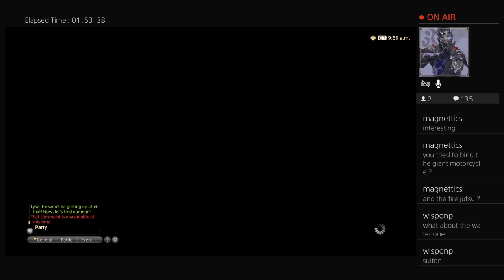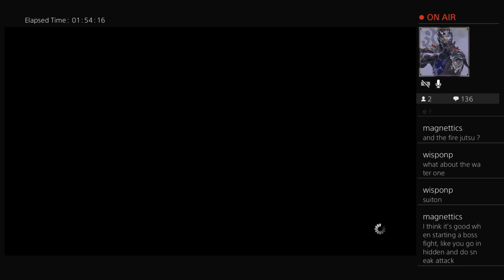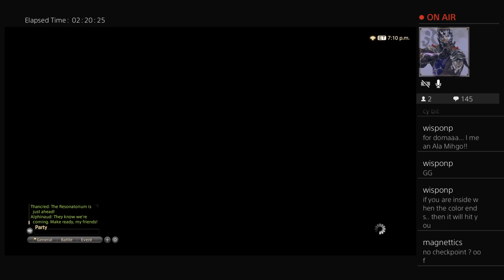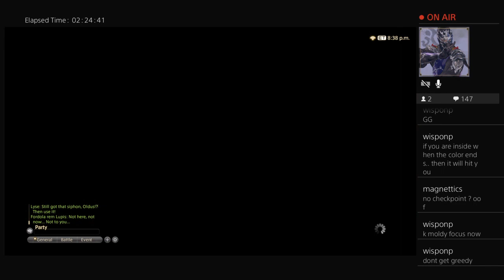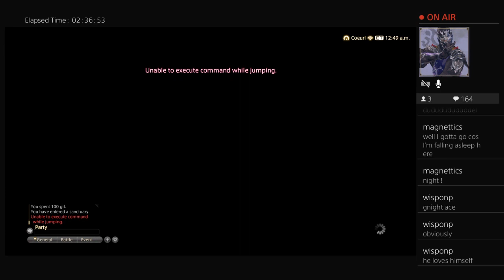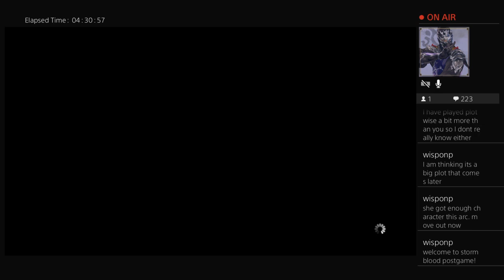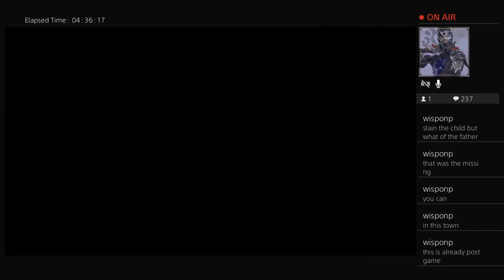Zenos, Aether Experiments, And The Cannon - Final Fantasy 14: Stormblood